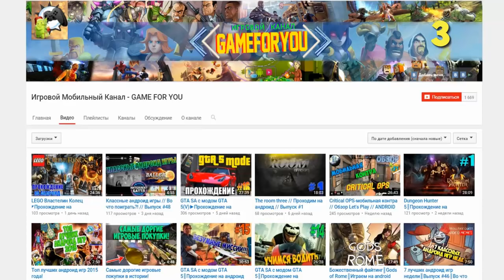КАК ДОКАЗАТЬ ВСЕМУ МИРУ ЧТО ТЫ ЛУЧШИЙ ПАРКУРЩИК В МАЙНКРАФТ БЕЗ МОДОВ | ИСПЫТАНИЕ ДЛЯ МАЙНКРАФТЕРА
★ Скачать ТОП 1 ЛУЧШАЯ КАРТА С ПАРКУРОМ НА ДЖЕТПАКЕ В МАЙНКРАФТ БЕЗ МОДОВ (JETPACK, РЕАКТИВНЫЙ РАНЕЦ)